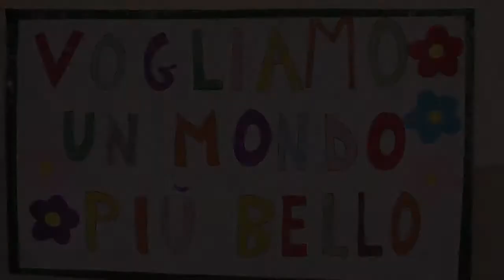Scuole ancora aperte a luglio per 200 ragazzi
Il personale OSA della Napoli Servizi è stato coinvolto nel progetto “R...Estate con noi”, con un mese di attività ludico-ricreative e laboratori culturali in 5 scuole; per il prossimo futuro della Società a totale partecipazione del Comune, si progetta un maggiore coinvolgimento nel sociale.